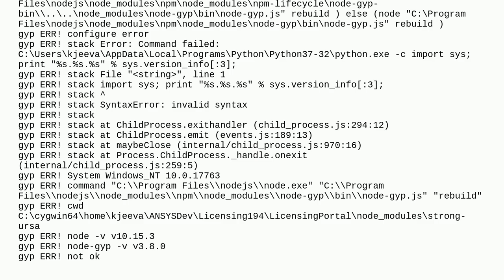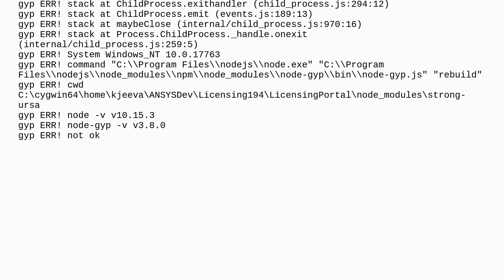Node-gyp error on running npm install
npm node.js